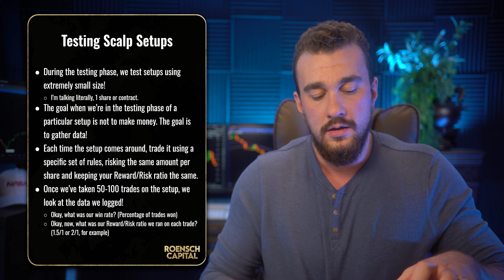The Method for Finding REAL Trading Edge (Scalping)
In this video we'll go over how I find profitable trading setups to have real trading edge, and how to fill your playbook with sought-after positive expected value trades.

Join thousands of email subscribers who receive the latest market insights and trading education from me directly for free

Nico Roensch (Roensch Capital) helps to simplify the potentially intimidating world of stock and options investing/trading.

This is not investment advice, this is providing the tools, visuals, and some of the education you may need to potentially assist in making your own educated investment decisions and/or trading decisions.